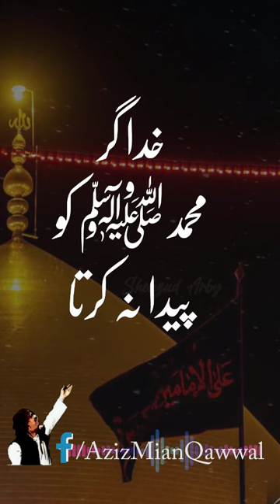Aziz Main Qawwal- Ali Ali Ali Ali Ali Ali